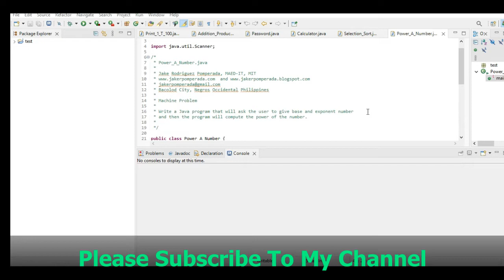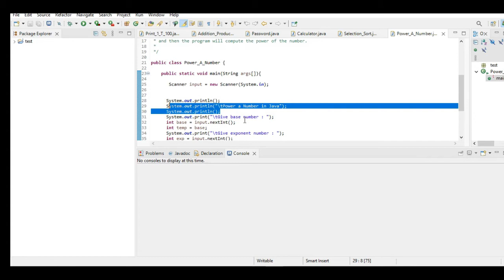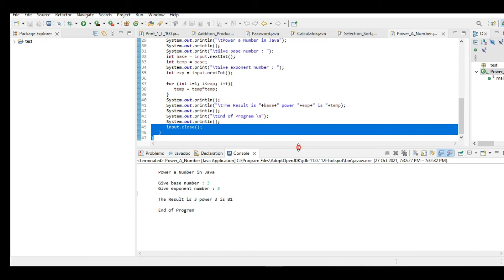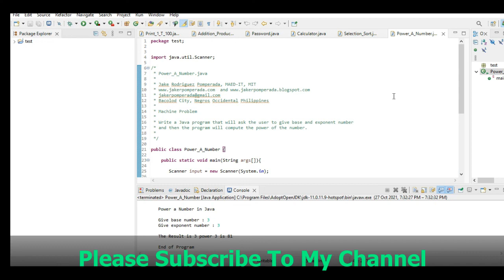Power of a Number in Java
Machine Problem

Write a Java program that will ask the user to give base and exponent number and then the program will compute the power of the number.